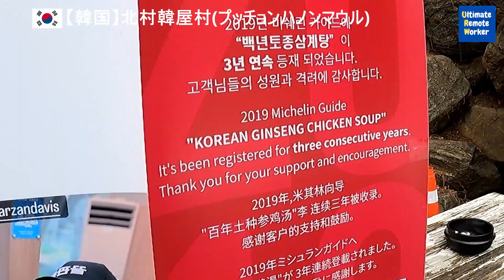【韓国シーズン2】北村韓屋村(プッチョンハノンマウル)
北村韓屋村(プッチョンハノンマウル)をご紹介します。
北村韓屋村は、仁寺洞(インサドン)から歩いて行けますので、セットで行ったほうがよいです。

仁寺洞については別動画でご紹介しています。

■撮影日
2023/3/9